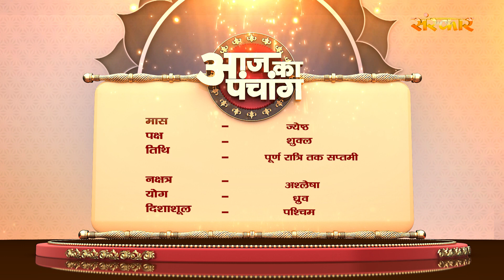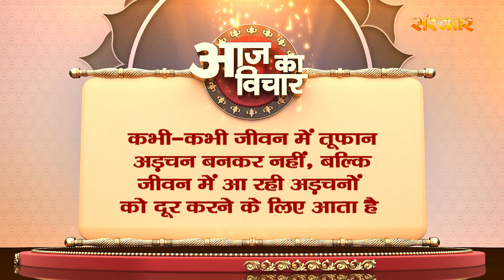Aaj Ka Panchang - 26 मई 2023 ! ज्येष्ठ शुक्ल पक्ष पूर्ण रात्रि तक सप्तमी